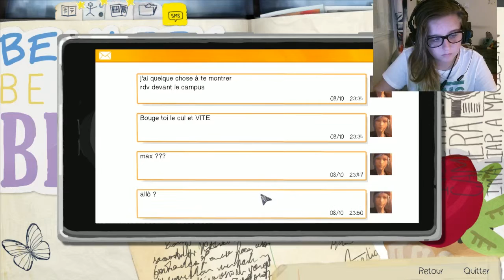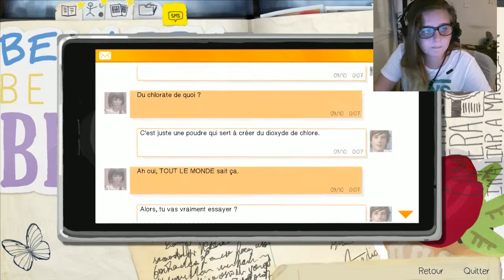Life is Strange EP03 #2: Mais,monsieuuuuur